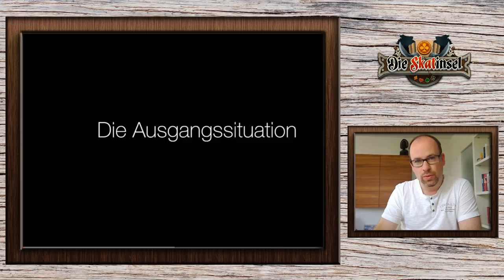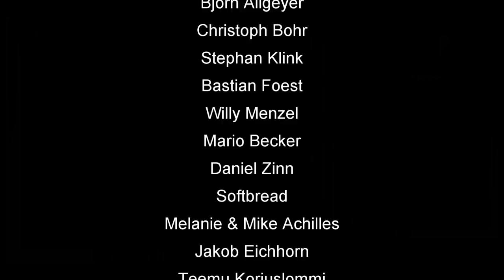Eine Million Views beim Skat - Danke schön!